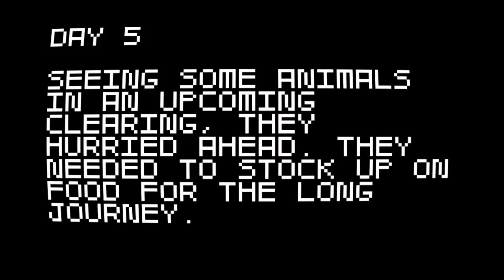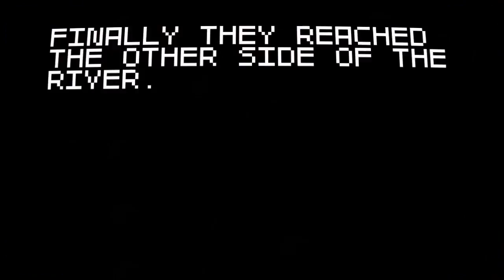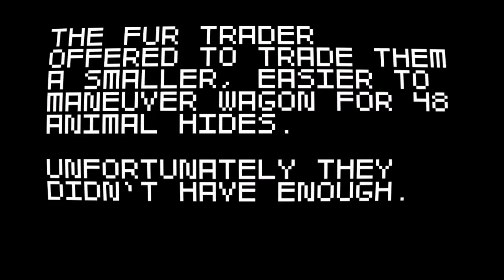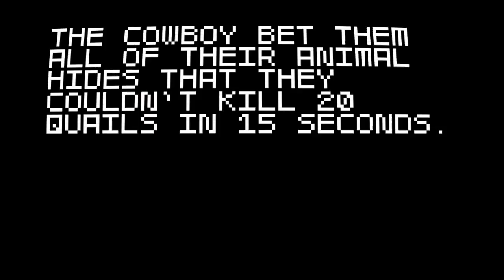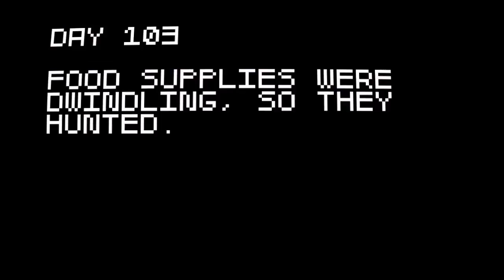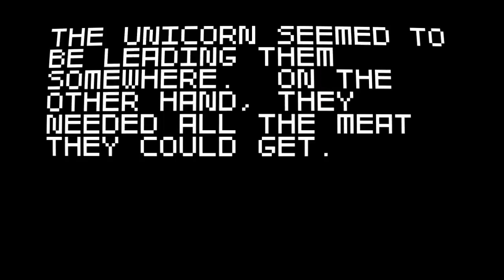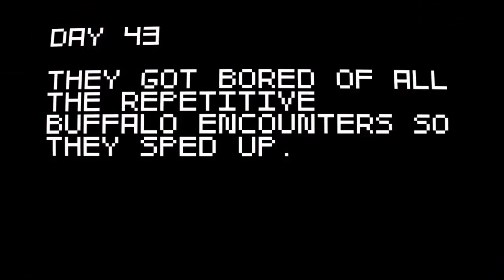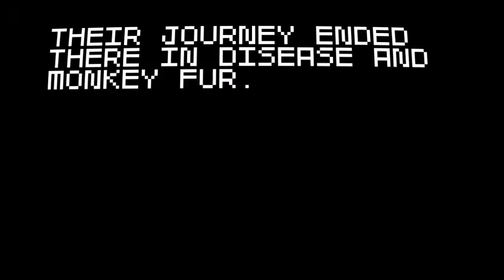Super Amazing Wagon Adventure #4 - Spitting Llamas and Unicorns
[[[[[[[[[[[[[[[[[[[[[[[[[[[[[[[[[[[[[[[[[ Links Down Below, Click Read More ]]]]]]]]]]]]]]]]]]]]]]]]]]]]]]]]]]]]]]]]]